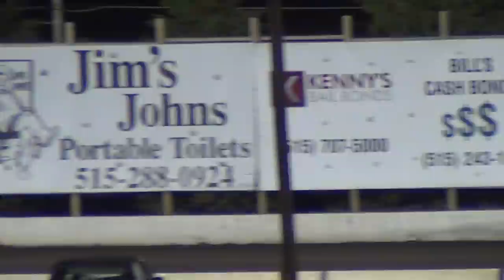ISFS Hobby A Main 5-29-15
78 Shannon Anderson won the Hobby Stock A Main at Des Moines making Becky Sennert 1 happy ginger!